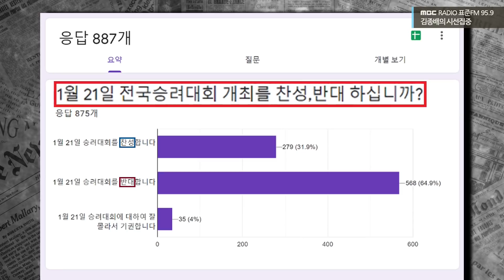[시선집중] '전국승려대회'에 불교계 내부 반발 "대선 앞둔 시기, 불순함 보여" - 허정 스님 (전 조계종 불학연구소장), MBC 220120 방송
▲ ▲  청취율 조사기간 (01/11~24) 입니다. ▲ ▲
📞02로 시작하는 전화가 오면 “김종배의 시선집중”

2022년 01월 20일 [김종배의 시선집중]

| 출연 : 허정 스님 (전 조계종 불학연구소장)